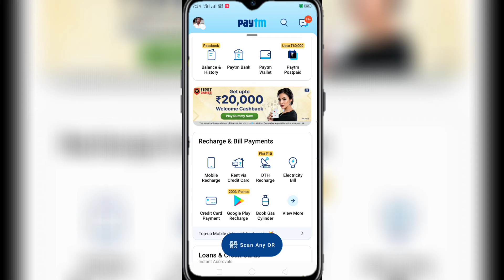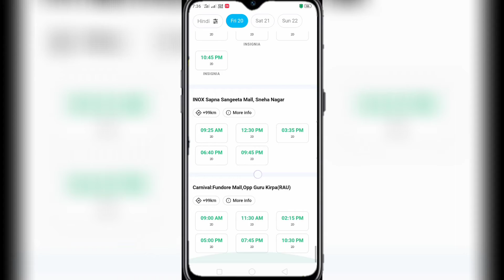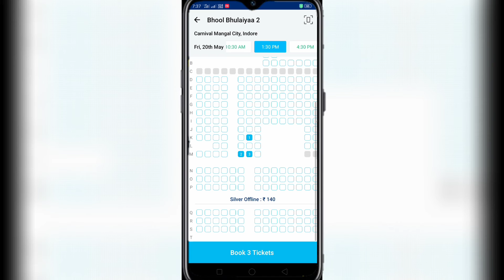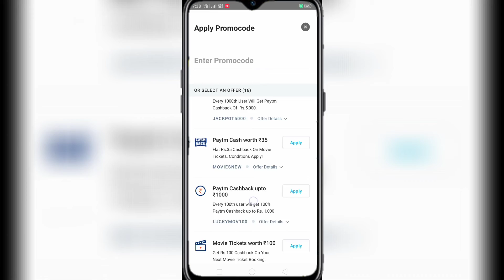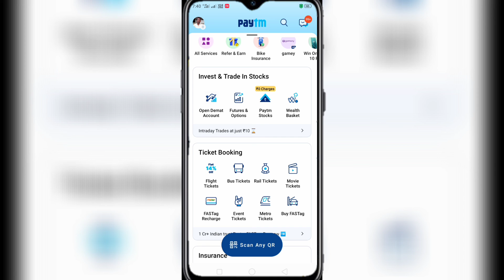bhool bhulaiyaa 2 movie book kaise karen | how to book bhool bhulaiyaa 2 movie in hindi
bhool bhulaiyaa 2 movie book kaise karen | how to book bhool bhulaiyaa 2 movie in hindi | smart lakhan

Doston is video mein mene aapko bataya he ki bhool bhulaiyaa 2 movie book kaise kare paytm se bhool bhulaiyaa 2 movie book karne ka sahi tarika in hindi All In One Information By smart lakhan

paytm se bhool bhulaiyaa 2 movie book kaise kare
bhool bhulaiyaa 2 movie book
bhool bhulaiyaa 2 movie
bhool bhulaiyaa 2 movie hindi
bhool bhulaiyaa full movie in hindi part 2 booking
Bhool Bhulaiyaa 2 booking online
Online movie booking Bhool Bhulaiyaa 2
Paytm se online movie book kaise karen
Paytm se online movie book kaise karen Bhul Bhulaiyaa 2
Bhool Bhulaiya 2 movie book online Hindi
Bhool Bhulaiya to BookMyShow Hindi
Bhool Bhulaiyaa 2 BookMyShow movie book kaise karen
Movie book kaise karen Paytm se
Movie book check kaise karen
Paytm Se movie book Ki Hai Kahan check Karen
smart lakhan